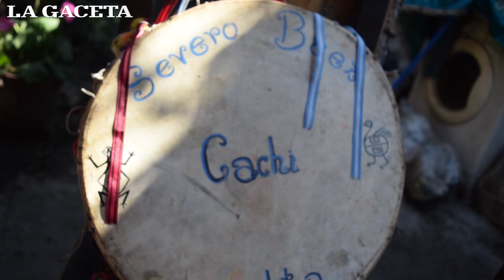Severo Baez explica los ritos en homenaje a la Pachamama